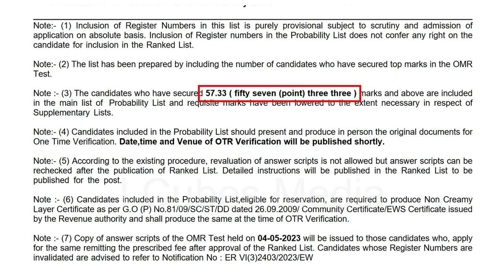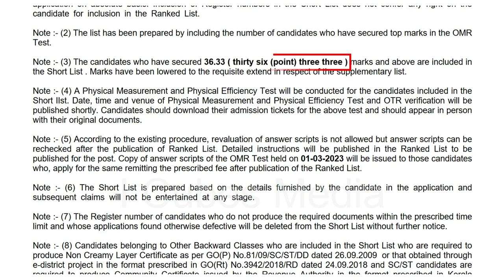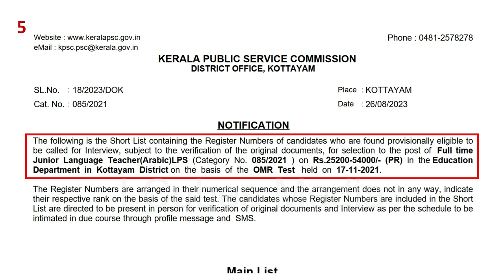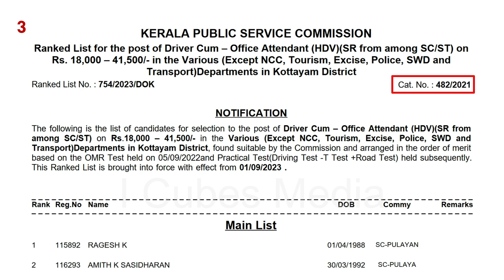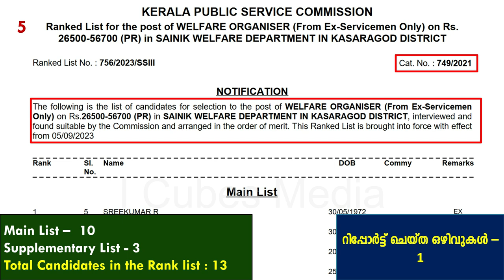PSC ഇന്ന് പ്രസിദ്ധീകരിച്ച ലിസ്റ്റുകളും CUT-Off മാർക്കും ഒഴിവുകളും 05.09.2023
Short List: 5
Ranklist: 7